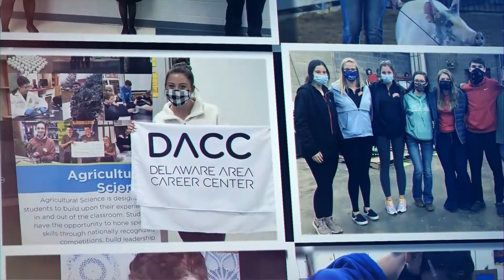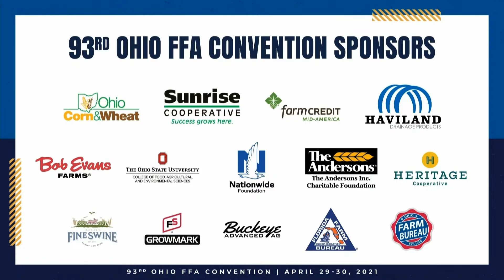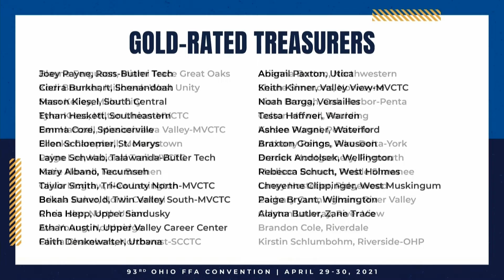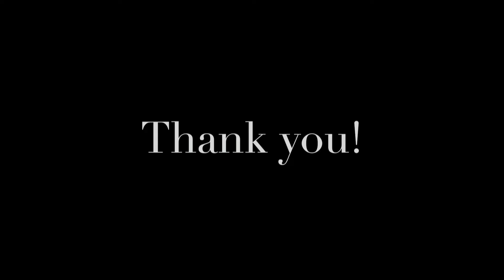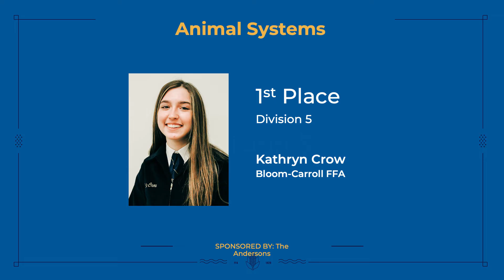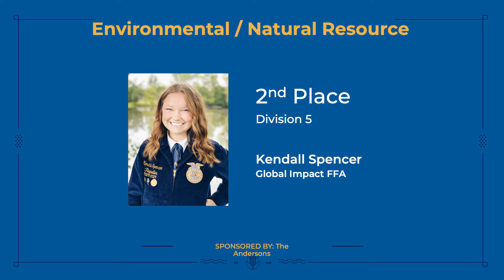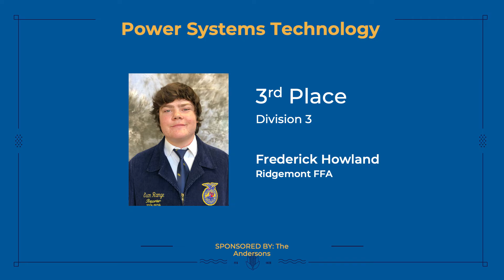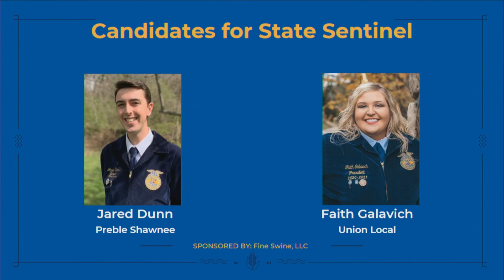First Session | 93rd Ohio FFA Convention